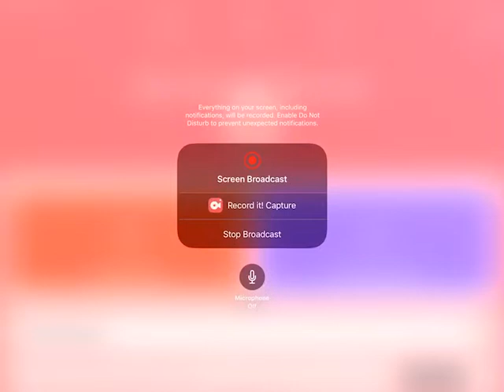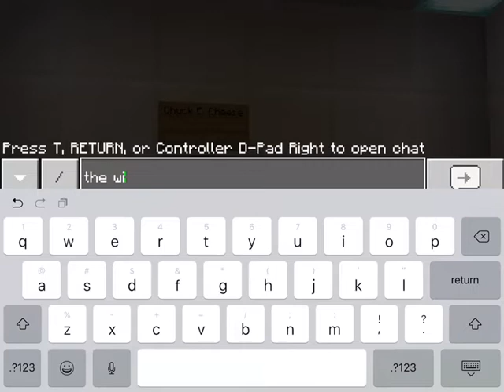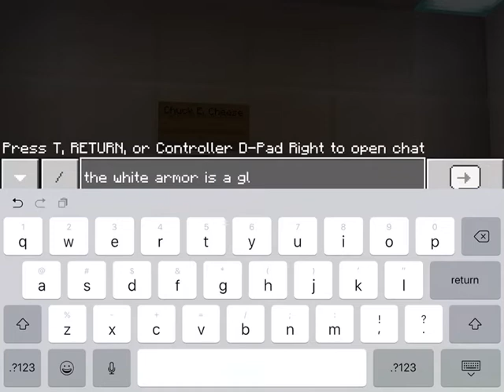Minecraft Chuck E. Cheese’s Store Tour (Old)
I made a Chuck E. Cheese’s in Minecraft so I know Roblox fans
Your going to hate me for this lol but I wanted to so yeah.